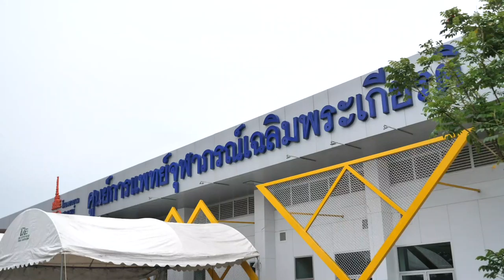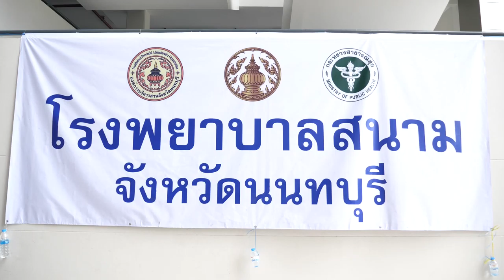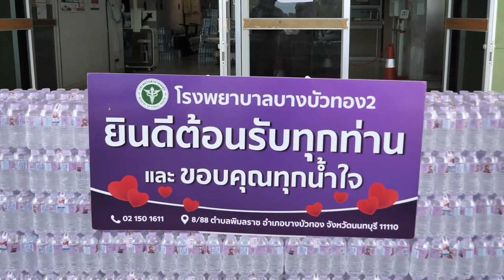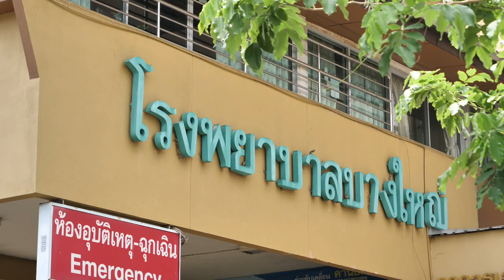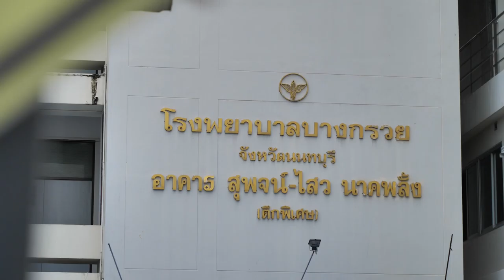ภาพข่าวสิงห์อาสามอบน้ำดื่มโรงพยาบาลดูแลผู้ป่วยโควิด19 กทม.และนนทบุรี วันที่ 1พฤษภาคม 2564